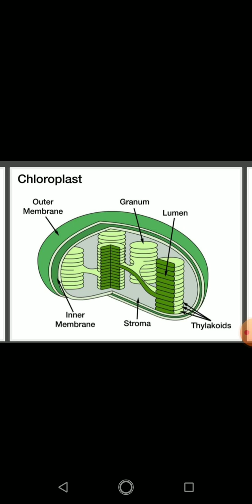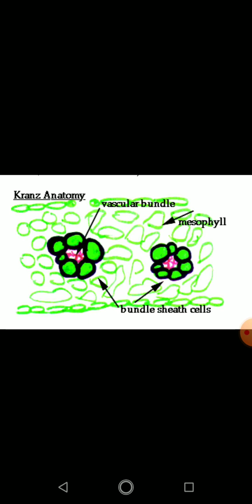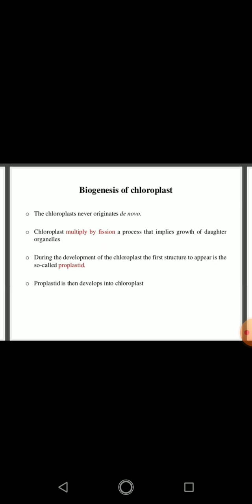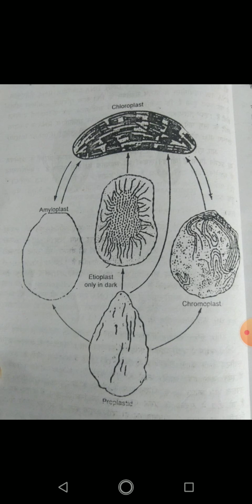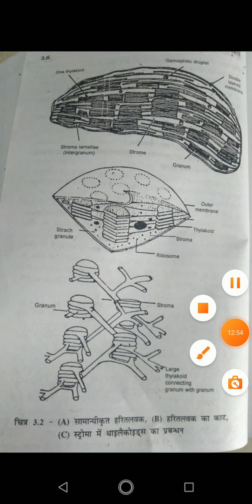B Sc I Paper III By Amita Mali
Chloroplast Lecture 2